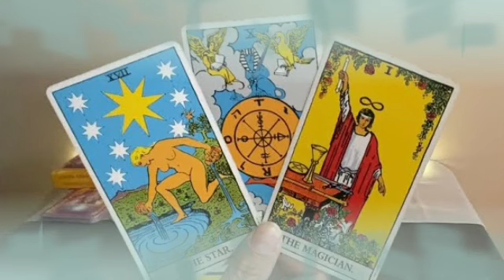برج العذراء من 11 إلى 17 نوفمبر 2021 / راجع رغم زعله بس ليك شروط👌أخد الحق حرفه بيحبك😍وبيفكر فيك♥️